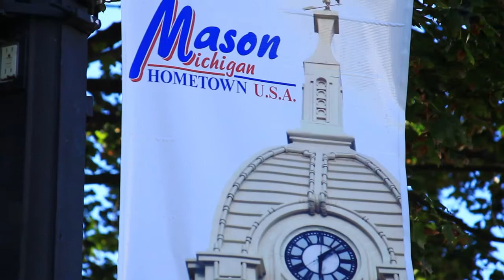Riverview - James Granger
Pastor James Granger reflects on his years of service.